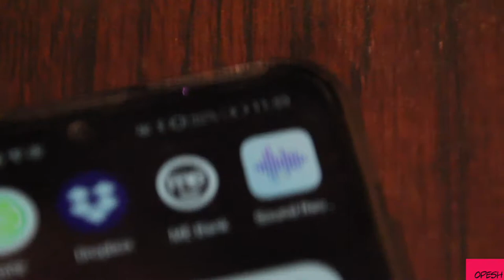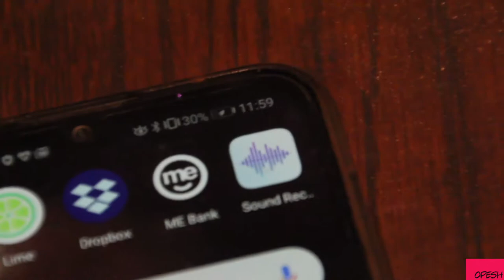Opesh Vlog: Return to Spain Part 1 - The Party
Upon returning to Spain, we catch up with V and co for her birthday celebrations in Barcelona!  This is part 1 of a 5 parter!